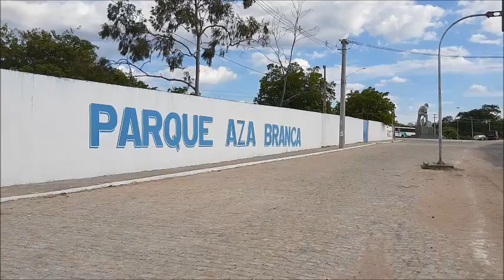VISITANDO A FEIRA LIVRE DE EXU PERNAMBUCO E CONHECENDO A CIDADE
Luiz Gonzaga

Luiz Gonzaga do Nascimento, mais conhecido como Luiz Gonzaga e o Rei do Baião (Exu, 13 de dezembro de 1912 – Recife, 2 de agosto de 1989) foi um importante compositor popular brasileiro.Foi uma das mais completas, importantes e inventivas figuras da música popular brasileira

Bárbara de Alencar

Bárbara Pereira de Alencar (Exu, 11 de fevereiro de 1760 — Fronteiras, 18 de agosto de 1832) foi uma revolucionária da Revolução Pernambucana de 1817 e da Confederação do Equador. Mãe de José Martiniano Pereira de Alencar, Tristão Gonçalves e Carlos José dos